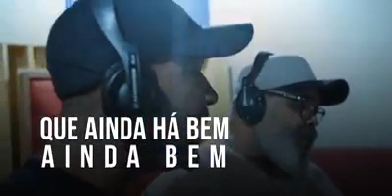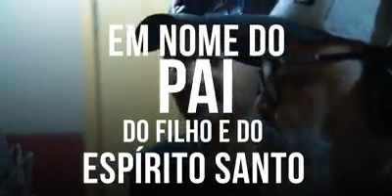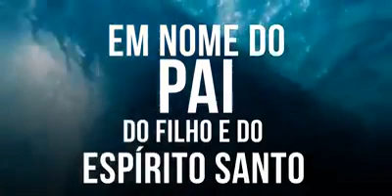Em nome do Pai...Deus está com você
Video de Ger!✝️🇻🇦🇺🇦🇧🇷